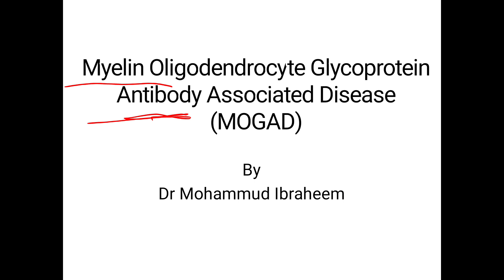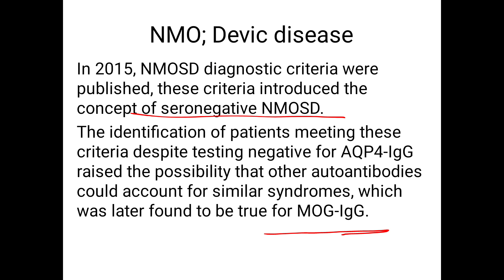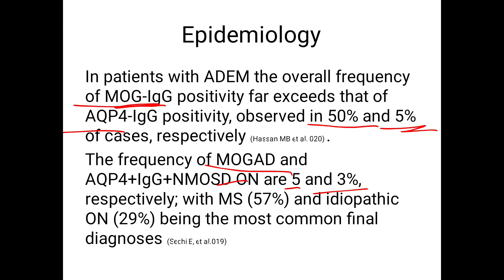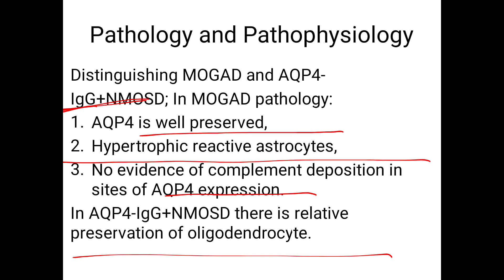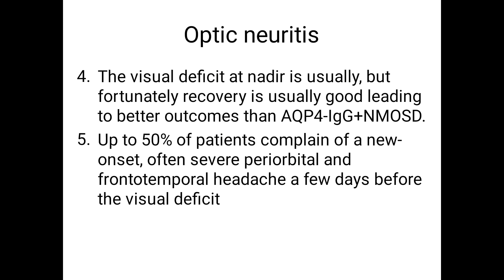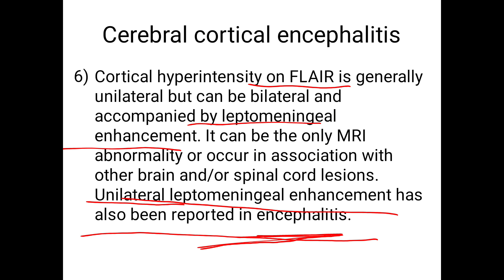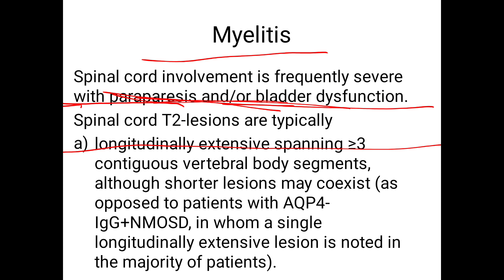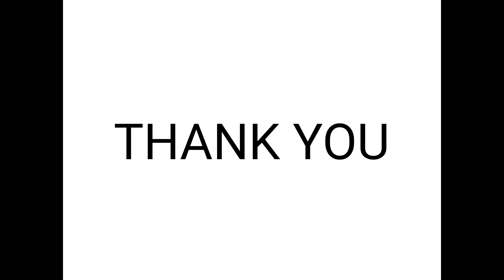MOGAD; Myelin oligodendrocyte glycoprotein antibody associated disease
MOGAD is the new member of inflammatory demyelinating CNS diseases, it was roughly diagnosed as MS, NMOSD, ADEM, idiopathic optic neuritis, transverse